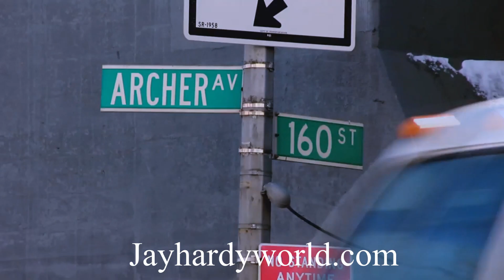Jay Hardy-7milly Freestyle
Freestyle Friday (4/14/2017)
Visit Jayhardyworld.com for the latest in Entertainment News, Music and trending topics